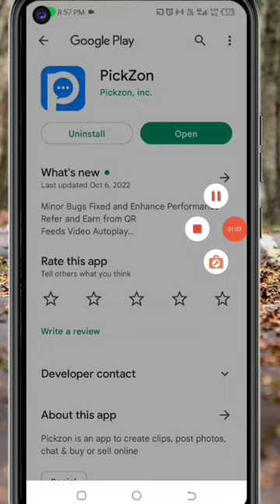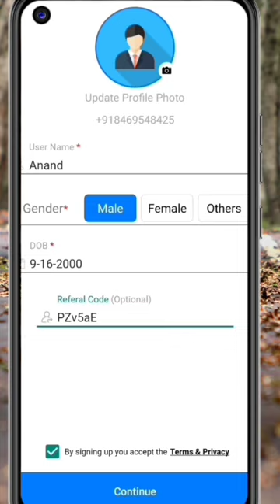🤑Today New Campaign Loot Offer 50₹+50₹+₹ Instant Paytm Cash || Tasks💰Campaign BUG || New Paytm app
Code: PZv5aE

quote paytm
2 paytm accounts
2 paytm in one phone
2 paytm account kyc
loot paytm cash
loot paytm
loot paytm gold
3 patti paytm cash 2021
50 rs paytm loot
5 rs paytm cash
bp paytm
e paytm
e-campaign
1 paytm cashback points equal to
1 paytm first points equal to
2 paytm accounts
2 paytm in one phone
20 paytm cash
paytm 7 pe 700 cashback offer
paytm 9apps